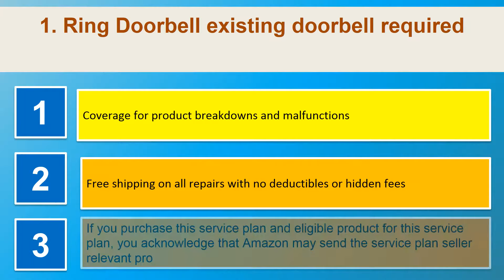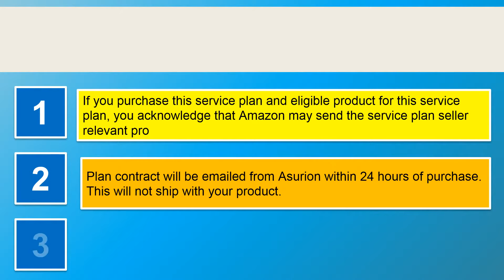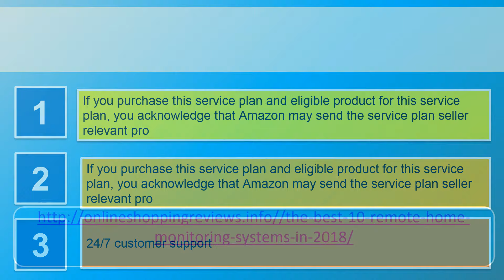Top 10 Remote Home Monitoring Systems in 2018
1. Ring Doorbell existing doorbell required
2. Ring 8VR1S7 0EU0 Video Doorbell 2
3. Ring Indoor Extender Network Devices
4. Nest Security Camera Matters Anywhere
5. Furbo Dog Camera Tossing Designed
6. Ring Floodlight Camera Motion Activated Security
7. Nest Security Matters Anywhere Outdoor
8. NETGEAR Security Rechargeable Wire Free VMC4030P
9. NETGEAR Security Wireless Rechargeable VMS4230P
10. Ring Spotlight Battery Security Two Way